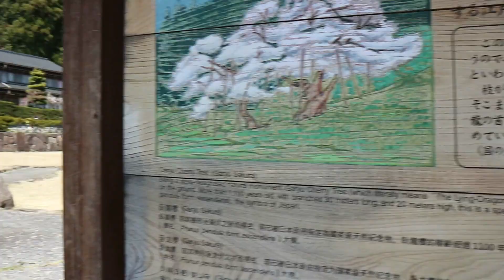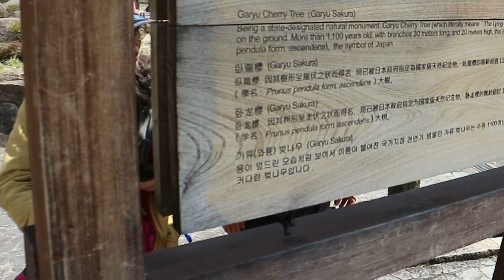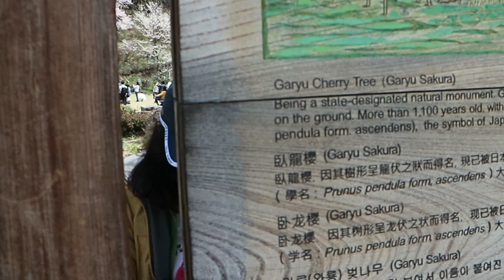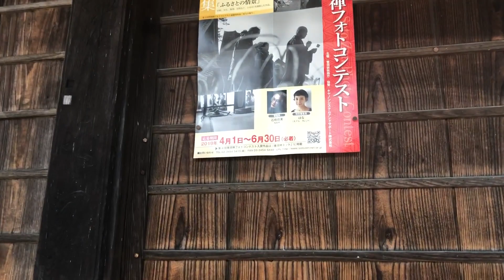Sakura Hunting 2019 (Day1&2)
Location: Garyu Sakura -
275-1 Ichinomiyamachi, Takayama 509-3505, Gifu Prefecture

Location 2: Cherry Blossom in riverside
Miyagawa River Hida-Furukawa Near Sugisaki Train station
List of Cherry Blossom in Hida/Takayama